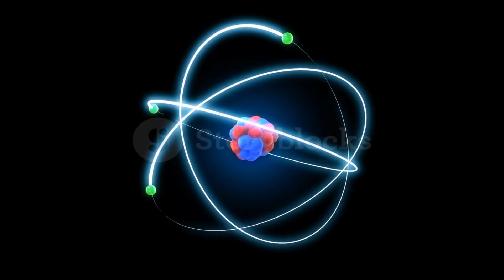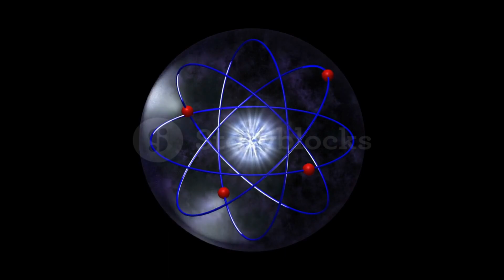85% of the universe is invisible!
In this video, we explore the fascinating concept of dark matter – that 95% of our universe that we can't see. Find out what dark matter is, how it behaves, and learn about its impact on the formation and evolution of our universe. This video is a must-watch for anyone who is curious about the mysteries of space!astronomy This video will delve into the elusive concept of dark matter, a substance that makes up about 25% of the universe yet remains largely undetected. You can discuss what scientists currently know about dark matter, the methods they use to study it, and why understanding it is crucial for our knowledge of the universe.